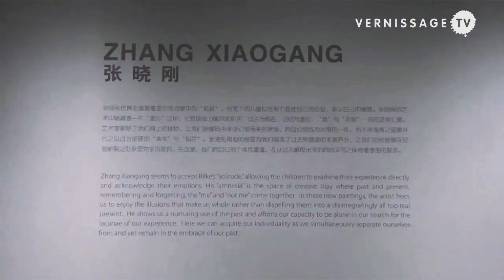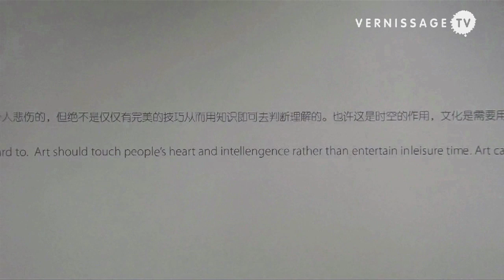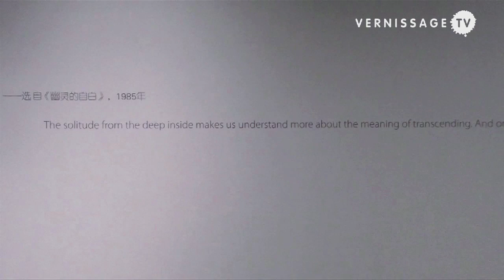Zhang Xiaogang at Pace Gallery, Beijing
Pace Gallery Beijing presents a solo show by Zhang Xiaogang. 'Beijing Voice' features new works of painting that combine contemporary elements with Chinese traditional motifs, where the artist brings memory and history to the present. An exhibition about despair, melancholy and isolation, showing family members imbued in grey environments in which optimism doesn't appear. An artist self-exploration that relates to human condition as a whole. Video by Diana Coca.